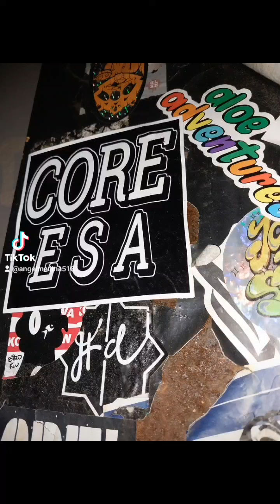NYC GRAFFITI SLAPS 2024!